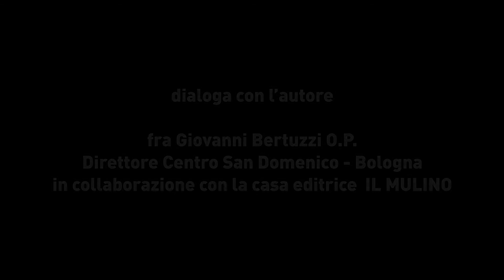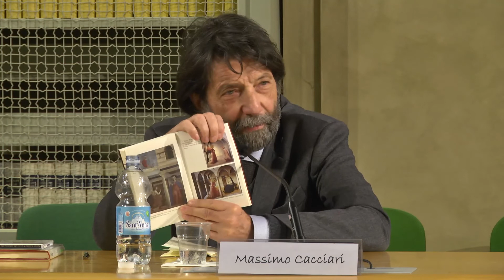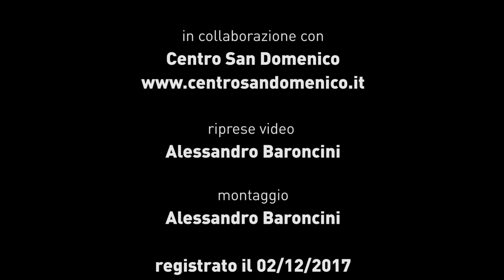Massimo Cacciari: Generare Dio - I Martedì Di San Domenico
Dialoga con l'autore fra Giovanni Bertuzzi O.P.